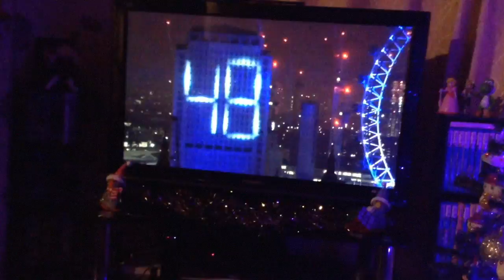Happy New Year ft Mickey Mouse !